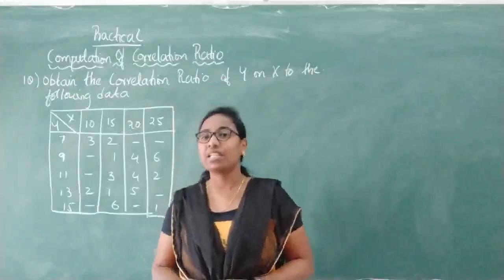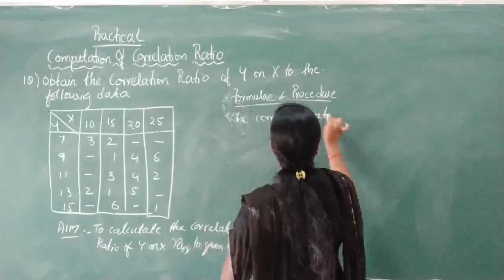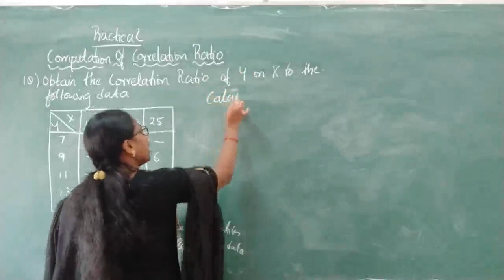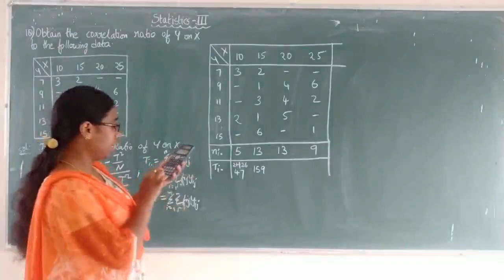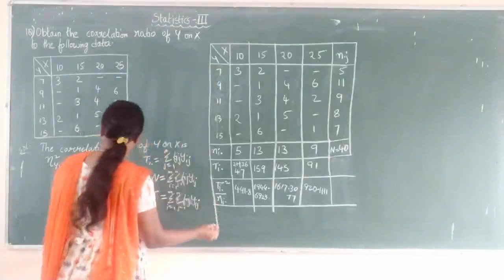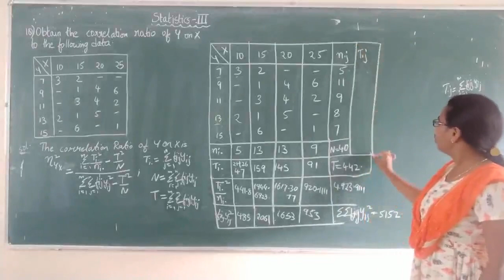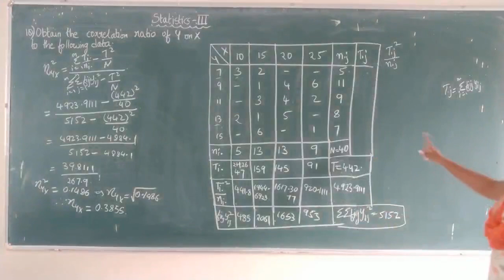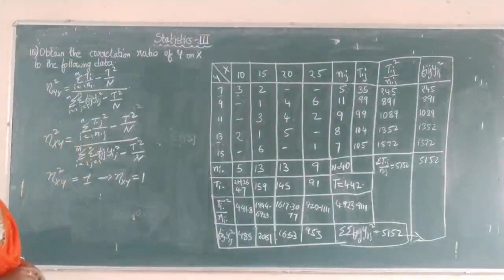II MSCs Statistics-III practical lecture-1